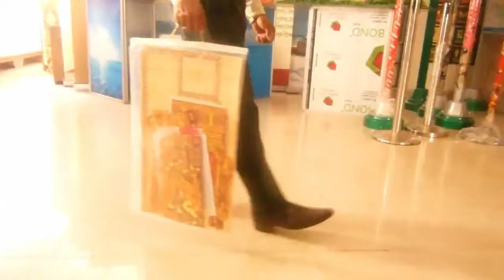Business Opportunity From Utsavi Eco Friendly Decoration